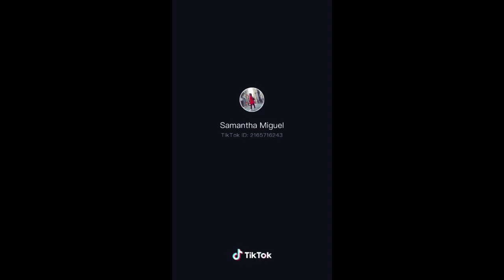Top10 Pinay Sexiest TikTok Compilation